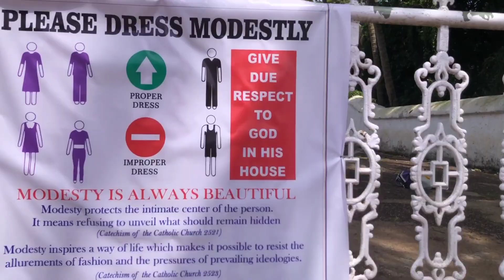Immaculate Conception Church😎✨@ckezharakoottam